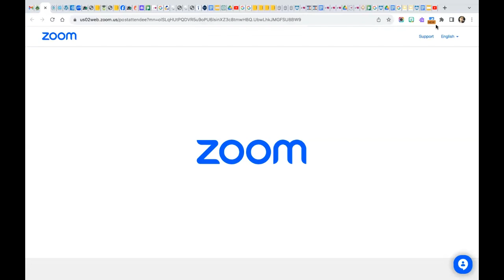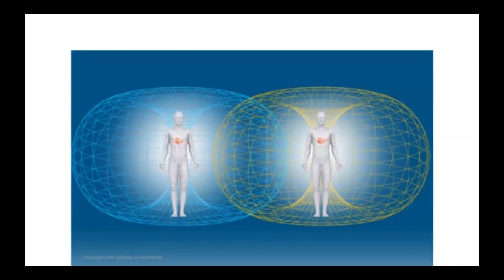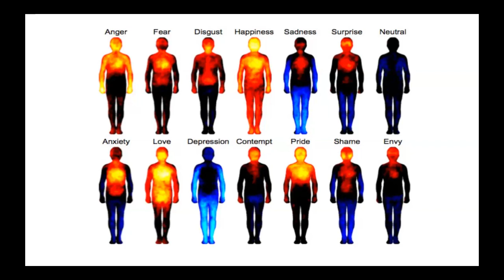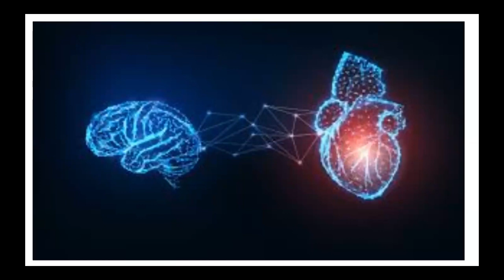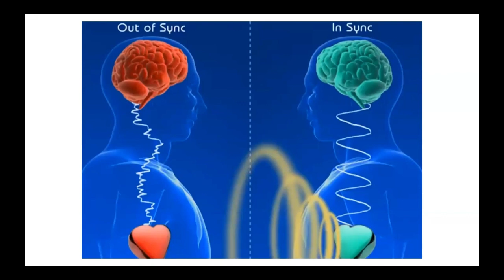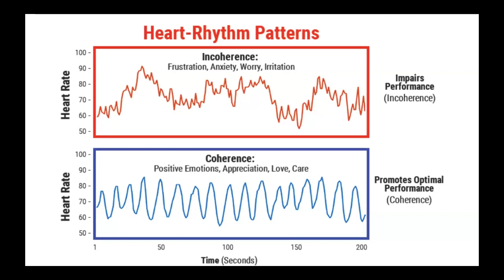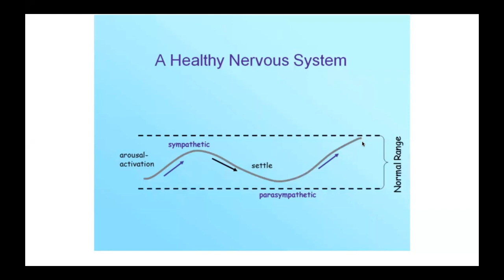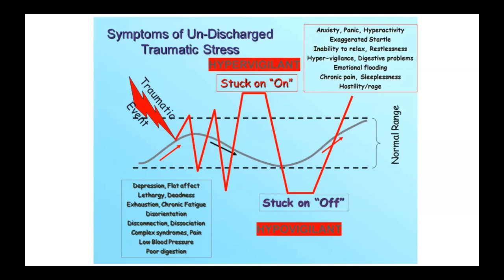Practical Spirituality - Heart Coherence | Metaphysical Chapel of Life - Newport News VA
Metaphysical Chapel of Life's weekly Sunday Services with a wide roster of speakers offering metaphysical and spiritual teaching lectures.

Our speaker - Nolan Rheinish served as a teacher for 20 years. He has always felt a calling to inspire and motivate the lives of children. During his career, Nolan received certification in Mindfulness in Education, helping to create and implement a Mindfulness meditation program for the students in his school, and a meditation for self-care program for teachers in the district.  Nolan believes that reforming education and emphasizing meditation and social emotional skills, such as compassion, empathy, self-love, and kindness, in schools, will change the inner world of children, which will ultimately change the outer world that we all live in as a result.

Eight years ago, Nolan experienced what he calls a “Spiritual Awakening.” Since then, he has been an avid student of the metaphysical through quantum physics, spiritual books, and various modalities of meditation.  He is a current student of the Self-Realization Fellowship of Paramahansa Yogananda, practicing the scientific meditation practices of Kriya Yoga.

Nolan’s deepest calling is to impact and improve the future of our planet by raising the collective consciousness of humanity, through Heart-based consciousness. He is currently a HeartMath Certified Mentor.  His focus is on building personal resilience, reducing stress, and enhancing the overall well-being of the people he works with.  He specializes in scientifically backed HeartMath techniques and Biofeedback technology which teaches others how to create and sustain inner-states of heart/brain coherence; allowing them to regulate their own nervous system, conquer stress and anxiety, and live with more ease and emotional resilience.

Please join us in welcoming Nolan, as he shares his knowledge and inspirational insights.